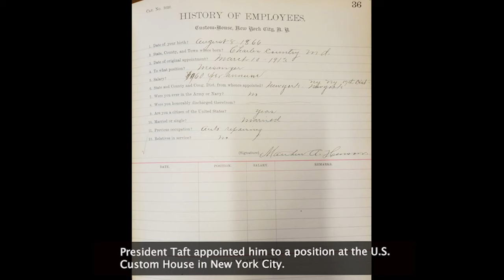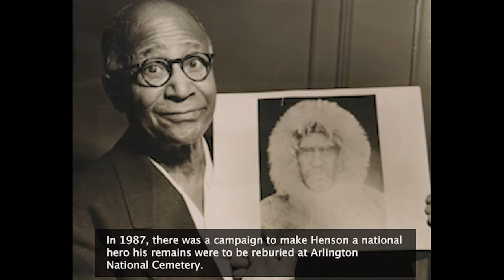Matthew Henson: Arctic Explorer and U.S. Customs Chief Clerk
Bridging the 19th and 20th centuries, African-American Matthew Henson's life is a story of heroism and adventure lived out despite the confines of racial prejudice. He accompanied Robert E. Peary on polar expeditions and later received a presidential appointment at the U.S. Custom House in New York.